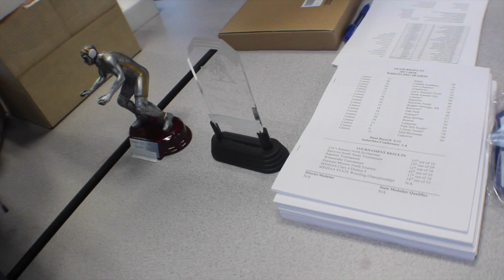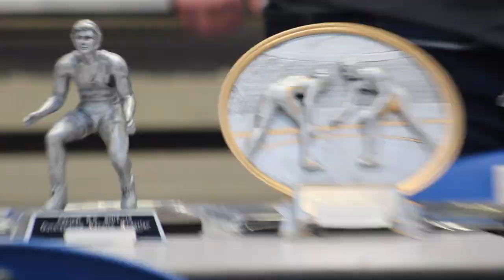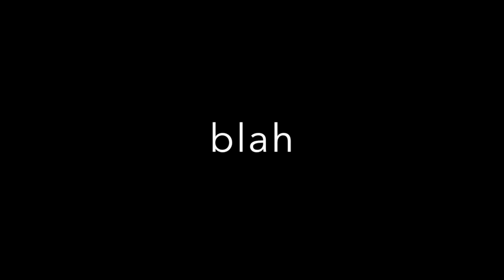I FINALLY got my varsity letter!!!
This is the part 2 of the previous vlog. Enjoy:) the musics are not mine.